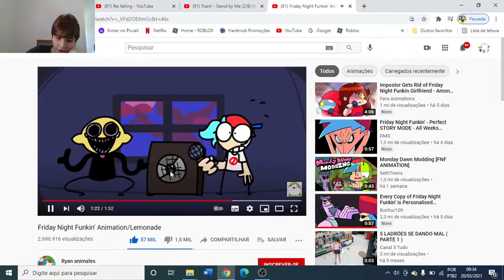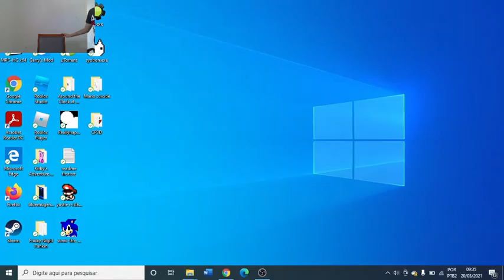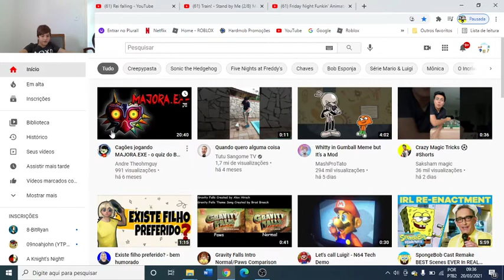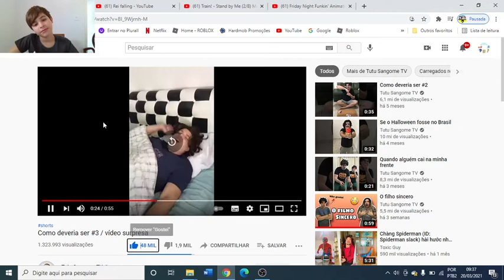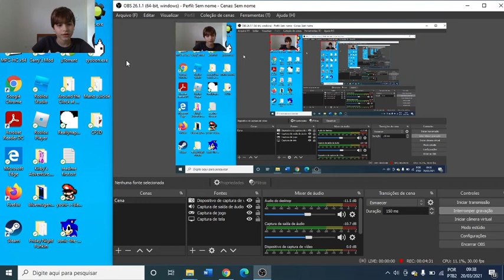Pit exe jogo ai soiso o jogo